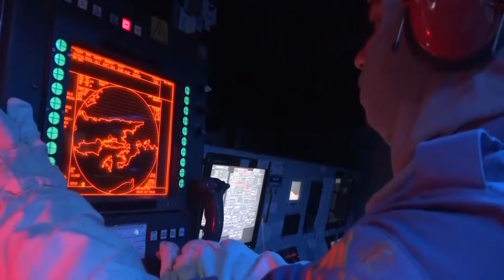Τούρκοι: Γιατί τον νησί της Ικαρίας έχει στρατό; Από την άλλη βγάζουν ερευνητικό στην Κυπριακή ΑΟΖ!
Επανήλθε η Τουρκία με προκλητικές όσο και παράνομες ΝΟΤΑΜ και NAVTEX σε Αιγαίο και Κύπρο, εμμένοντας στην αναθεωρητική της τακτική.

Στην πρώτη περίπτωση με αφορμή ΝΟΤΑΜ που εξέδωσε η Ελλάδα δεσμεύοντας περιοχή στο κεντρικό Αιγαίο για άσκηση της Πολεμικής Αεροπορίας από τις 5 έως τις 6 Μαρτίου, η Τουρκία απάντησε με την δική της αντι ΝΟΤΑΜ στην οποία επαναφέρει το θέμα αποστρατικοποίησης, εστιάζοντας αυτή την φορά στην Ικαρία.

Στον ίδιο άξονα με την ΝΟΤΑΜ στο Αιγαίο η Τουρκία με παράνομη NAVTEX στέλνει το ερευνητικό σκάφος Bilim 2 για επιστημονικές έρευνες από τις 5 μέχρι τις 15 Μαρτίου, κατά μήκος δύο γραμμών εκ των οποίων η νότια παραβιάζει τόσο την Κυπριακή ΑΟΖ όσο και την Κυπριακή υφαλοκρηπίδα.

Κεφάλαια:
0:00 - Εισαγωγή
0:03 - Η Τουρκία θέτει θέμα αποστρατικοποίησης της Ικαρίας
2:08 - Η Τουρκία βγάζει ερευνητικό βόρεια της Κύπρου

Στην πρώτη περίπτωση με αφορμή την ΝΟΤΑΜ Α0592/24 που εξέδωσε η Ελλάδα δεσμεύοντας περιοχή στο κεντρικό Αιγαίο για άσκηση της Πολεμικής Αεροπορίας από τις 5 έως τις 6 Μαρτίου, η Τουρκία απάντησε με την δική της αντι ΝΟΤΑΜ Α1895/24 στην οποία επαναφέρει το θέμα αποστρατικοποίησης, εστιάζοντας αυτή την φορά στην Ικαρία. Η Τουρκία επικαλείται και πάλι την Συνθήκη της Λωζάνης ζητώντας να μην πραγματοποιηθεί η άσκηση καθώς σύμφωνα με την ίδια το νησί υπόκειται σε αποστρατικοποιημένο καθεστώς.

Το καθεστώς των νησιών Μυτιλήνης, Χίου, Σάμου και Ικαρίας
Όσον αφορά στα προαναφερόμενα νησιά, πουθενά στη Συνθήκη Ειρήνης της Λωζάννης δεν προβλέπεται ότι αυτά θα τελούν υπό καθεστώς αποστρατιωτικοποιήσεως.

Η Ελληνική Κυβέρνηση ανέλαβε μόνον την υποχρέωση, σύμφωνα με το Aρθρο 13 της Συνθήκης Ειρήνης της Λωζάννης, να μην εγκαταστήσει εκεί ναυτικές βάσεις ή οχυρωματικά έργα. Ειδικότερα, το ανωτέρω άρθρο προβλέπει τα εξής:

"Προς εξασφάλισιν της ειρήνης, η Ελληνική Κυβέρνησις υποχρεούται να τηρή εν ταις νήσοις Μυτιλήνη, Χίω, Σάμω και Ικαρία τα ακόλουθα μέτρα:

• Αι ειρημέναι νήσοι δεν θα χρησιμοποιηθώσιν εις εγκατάστασιν ναυτικής βάσεως ή εις ανέργερσιν οχυρωματικού τινος έργου.

• Θα απαγορευθεί εις την Ελληνικήν στρατιωτικήν αεροπλοίαν να υπερίπταται του εδάφους της ακτής της Ανατολίας. Αντιστοίχως, η Οθωμανική Κυβέρνησις, θα απαγορεύση εις την στρατιωτικήν αεροπλοϊαν αυτής να υπερίπταται των ρηθεισών νήσων.

• Αι ελληνικαί στρατιωτικαί δυνάμεις εν ταις ειρημέναις νήσοις θα περιορισθώσι εις τον συνήθη αριθμόν των δια την στρατιωτικήν υπηρεσίαν καλουμένων, οίτινες δύνανται να εκγυμνάζωνται επί τόπου, ως και εις δύναμιν χωροφυλακής και αστυνομίας ανάλογον προς την εφ΄ ολοκλήρου του ελληνικού εδάφους υπάρχουσαν τοιαύτην".

Ενώ η Ελλάδα έχει μέχρι σήμερα εφαρμόσει με συνέπεια τις παραπάνω διατάξεις, η Τουρκία, παρά το γεγονός ότι υποχρεούται σύμφωνα με το ίδιο άρθρο να μην επιτρέπει στα στρατιωτικά της α/φη να υπερίπτανται του εναερίου χώρου των εν λόγω ελληνικών νησιών, έχει επανειλημμένως παραβιάσει και συνεχίζει να παραβιάζει τις σχετικές νομικές της υποχρεώσεις.

Από την άλλη πλευρά, το ίδιο άρθρο επιτρέπει στην Ελλάδα να διατηρεί συνήθη αριθμό καλουμένων για τη στρατιωτική θητεία στρατιωτών, οι οποίοι δύνανται να εκπαιδεύονται επί τόπου, καθώς επίσης και δυνάμεων Χωροφυλακής και Αστυνομίας.

Η Τουρκία βγάζει ερευνητικό βόρεια της Κύπρου

Στον ίδιο άξονα με την ΝΟΤΑΜ στο Αιγαίο η Τουρκία με την NAVTEX NR : 0224/24 στέλνει το ερευνητικό σκάφος Bilim 2 για επιστημονικές έρευνες από τις 5 μέχρι τις 15 Μαρτίου, κατά μήκος δύο γραμμών εκ των οποίων η νότια παραβιάζει τόσο την Κυπριακή ΑΟΖ όσο και την Κυπριακή υφαλοκρηπίδα. Βέβαια η περιοχή αυτή όντας υπό κατοχή είναι εκτός ελέγχου της Κυπριακής Δημοκρατίας και δεν μπορούν να γίνουν και πολλά. Η Κύπρος ωστόσο αντέδρασε εκδίδοντας δική της αντιNAVTEX ZCZC MA76 τονίζοντας τις δύο παραβιάσεις της Τουρκίας.